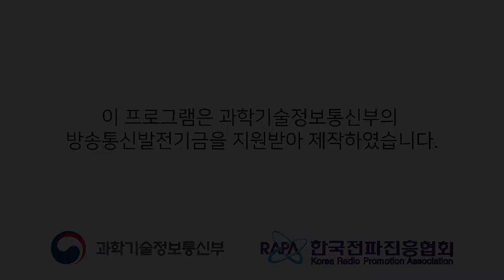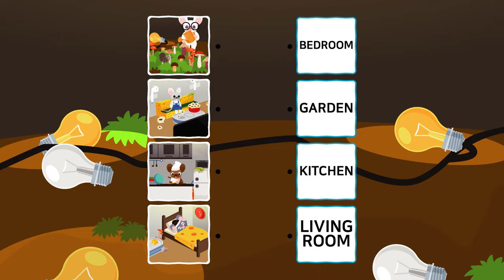MOUSE SONG|쥐 동요|펀트|FUNT|어린이동요|유아동요|영어동요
노래를 부른 후 FUNT와 함께 학습영상에 맞춰 학습해보아요!

- 영상 수정으로 재업로드